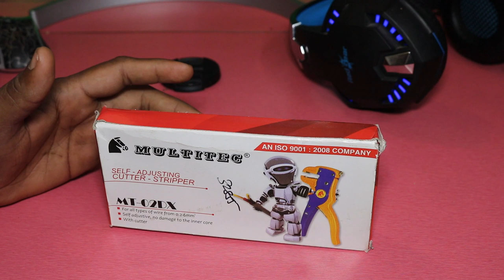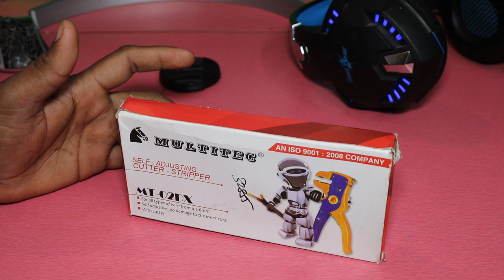Automatic Wire Stripper And Cutter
Wire Strippers and Nippers
My Setup